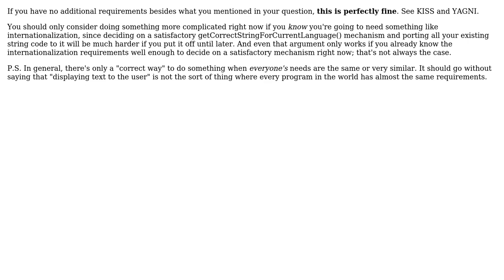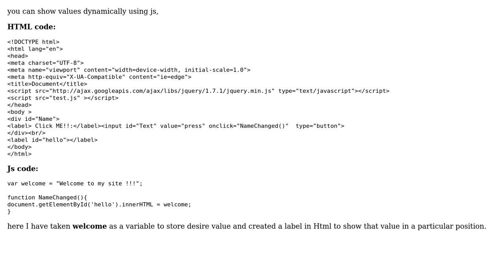Software Engineering: Best practice for storing external text to then place in html (2 Solutions!!)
Software Engineering: Best practice for storing external text to then place in html

With thanks & praise to God, and with thanks to the many people who have made this project possible! | Content (except music & images) licensed under CC BY-SA | Music | Images & others | With thanks to user jackdh user Ixrec user Ishan Shah and the Stack Exchange Network Trademarks are property of their respective owners. You are responsible for your own actions.